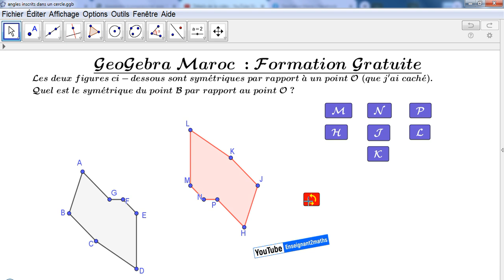Un exercice interactif sur la symétrie centrale sous GeoGebra